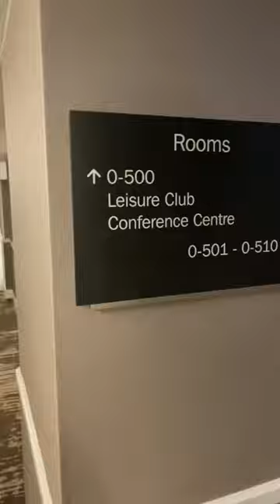When you find out the hotel has a gym